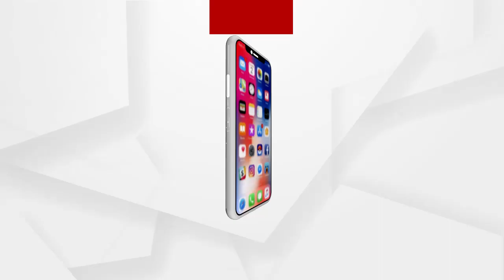ଢେଙ୍କାନାଳ ଭୂବନରୁ 3 ଲକ୍ଷ ଟଙ୍କାର ଗଞ୍ଜେଇ ଜବତ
ଘଟଣାରେ ଜଣଙ୍କୁ ଗିରଫ କରିଛି କାମାକ୍ଷାନଗର ଅବକାରୀ ବିଭାଗ । ଗିରଫ ବ୍ୟକ୍ତି ଜଣଙ୍କ ହେଲେ ଭୁବନ ଥାନା ନୂଆ ଭୁବନର ସତ୍ୟାନନ୍ଦ ସାହୁ.